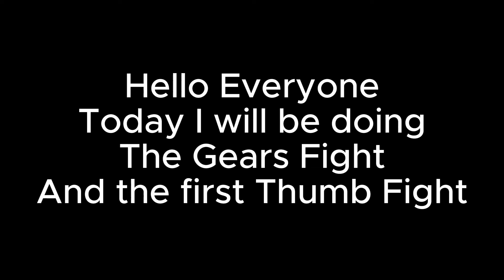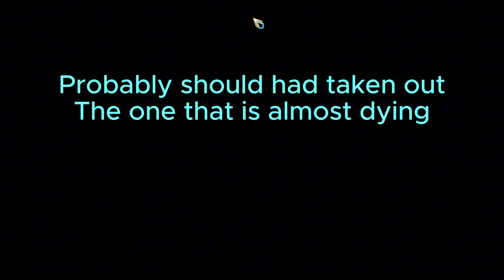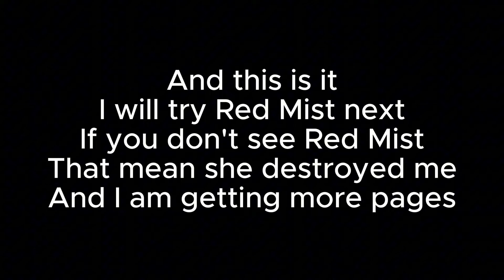[Library of Ruina] Argalia And The Thumb Being Crazies (Part 22)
Argalia Randomly kills people
The Thumb Randomly kills people
Nice City to live in

TimeStamps

0:00 Intro
0:13 Gears Story
6:45 Gears Fight
19:02 Gears Post-Fight
20:38 Thumb Story
25:15 Thumb Fight
34:53 Thumb Post-Fight
35:36 Outro